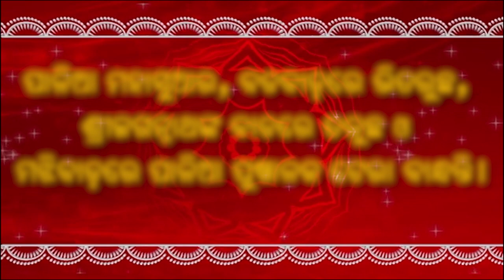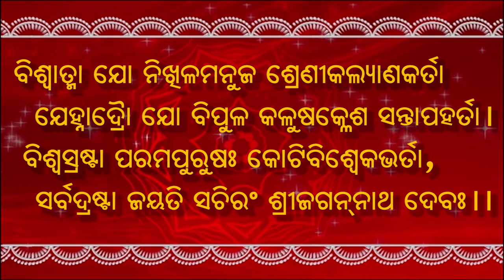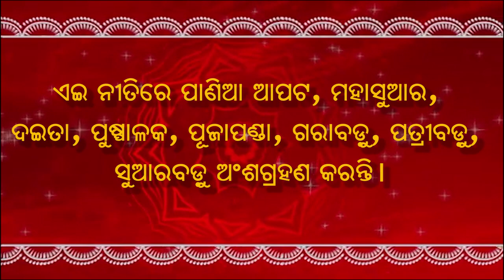ଅଧରପଣା || ADHARAPANA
ଅଧରପଣା କଣ#
ଅଧରପଣା କାହିଁକି #
ଅଧରପଣାର ମହତ୍ବ#
ଅଧରପଣା କେଉଁ ସେବକଙ୍କ ଦ୍ଵାରା କରାଯାଇଥାଏ #
ADHARPANA Lord Jagannath# Puri#Rathyatra#Rathayatra2020# COVID-19 ODIHSA#

Odisha Updates